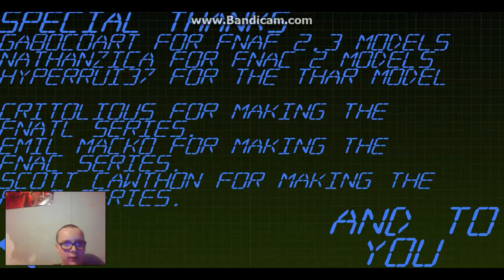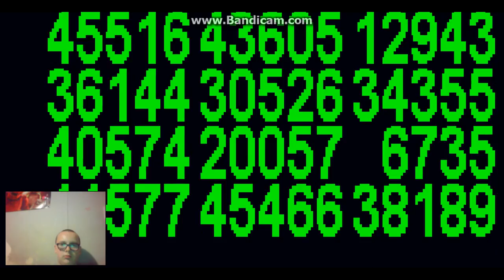THE EXTRAS MENU!!! |Five Nights At Gipsy's The Beginning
cant wait for the new update :3